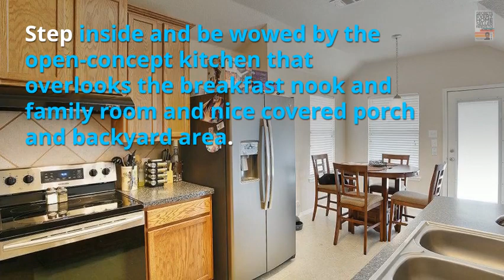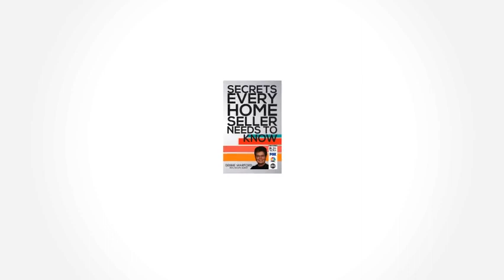Home for sale 1908 Canvasback, Aubrey, TX 76227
This one story charming home with 1845 sqft is perfect for any lifestyle!
This versatile home offers 3 bedrooms, 2 baths, and a formal dining room, a large home office space.

Step inside and be wowed by the open-concept kitchen that overlooks the breakfast nook and family room and nice covered porch and backyard area. This home is located on a cul-de-sac so plenty of parking area.
This home is a beauty! Well maintained in a great location, walk to schools, multiple community pools, parks and playgrounds, hike and bike paths
Any chef would enjoy entertaining in this space with abundant cabinets and counter space. This home has a new stove in 2017, New Heating & AC system in 2016. All new Paint, Gorgeous Solid Hardwood Floors & New carpet Installed in March 2018, in all the bedrooms.  This is a beauty.
After a long day, relax in your spacious master suite complete with a grand master bathroom, abundant cabinet and counter space, large walk-in closets, a garden tub and separate shower. Entertain guests outdoors on the covered patio. Short Walk to Paloma Creek Elementary and Navo Middle School.  Come See this wonderful home.

Have you talked to a lender?
Apply here for a loan using downpayment.org Free Money